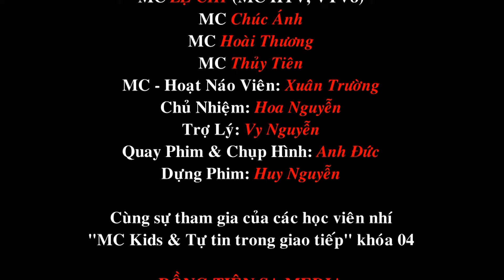GHI HÌNH TRƯỜNG QUAY [MC KIDS 04]- BẢO HÂN- RỒNG TIÊN SA